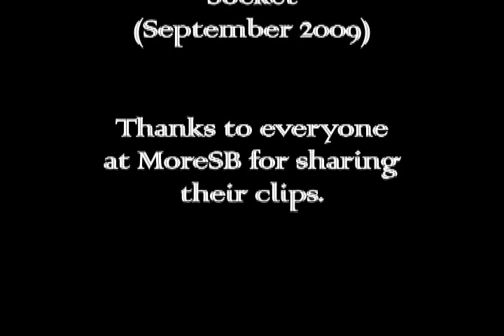Wise Up - Olivia Richards (Olivia/Gregory)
As things in her life deteriorate, Olivia has to wise up in order to save herself.